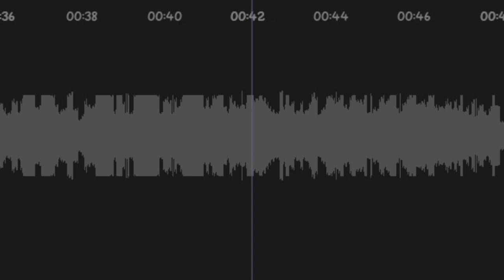Sach Keh Raha Hai Deewana